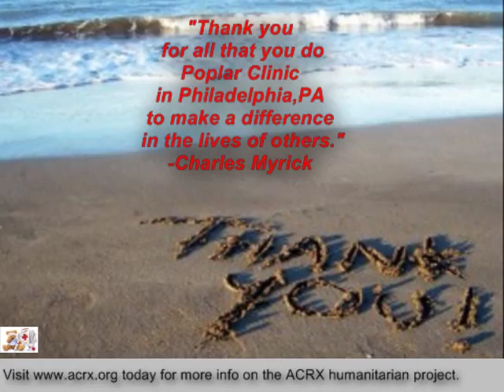Poplar Clinic Receive Tribute & Medicine Assistance by Charles Myrick Of American Consultants RX